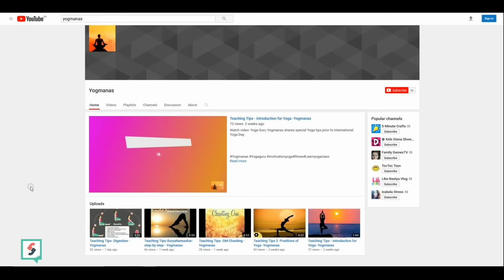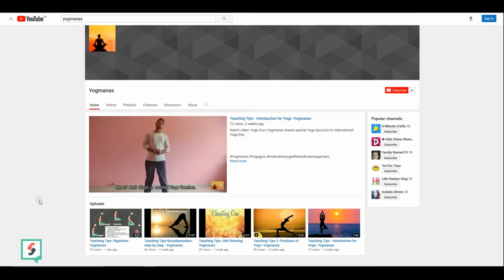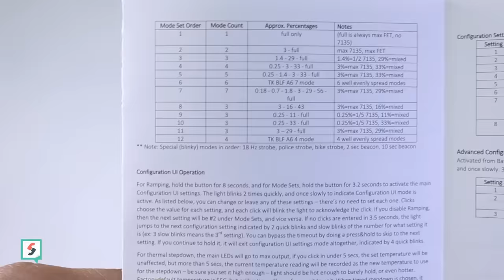World's Most POWERFUL TORCH - 45 DAYS Battery Life | uTorch SP36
This is World's most Powerful Pocket Torch with max Battery backup of 45 DAYS. This is uTorch Sofirn SP36 and I have got this from gearbest. This torch is IPX7 Waterproof rated and also have type C charging port for Charging. It has max output of 6000 lumens and many more features. Checkout the video for details.

Following are timestamps of topics that I have covered, you click on BLUE timestamp to directly go on that topic:
1. Build quality - 02:15
2. Basic Functions - 03:35
3. Battery backup - 05:52
4. Performance Test - 07:39